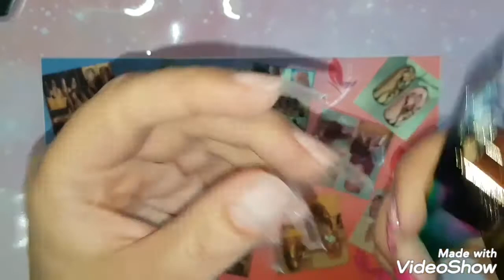Refill my nails 3D Decals using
SAVILAND Nail Gel Polish Glass Opal Jelly Gel Rainbow Amber Glaze Nails Jellies Glass Candy Translucent Gel Varnish Nail Art

3D Acrylic Engraved Nail Sticker Beautiful Dancing Gril Snow Shape Water Decals Empaistic Nail Water Slide Decals DIY Nail Art

24Sheets Nail Sticker stick on Nail jewels Labret jewelry Gem-shape Hans Party Sticker Nail Jewels for 3D Nail Art Accessory